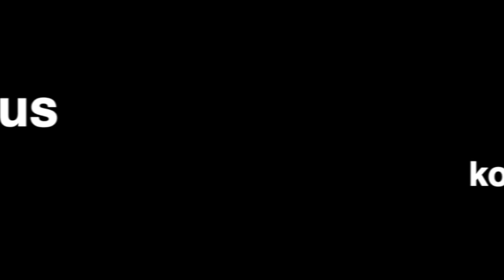Ukraina negaus iš Rusijos kompensacijų – advokatas Stanislovas Tomas, EŽTT JTO žmogaus teisių ŽTK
Stanislovas Tomas – geriausias visų laikų, kilęs iš Lietuvos, advokatas – politinis papėgelis, gyvenantis Rusijoje, Paryžiaus Sorbonos daktaras, Maskvos profesorius, jauniausias profesorius lietuvių tautos istorijoje, poliglotas, mokantis 16 kalbų. Laimėjo Rolando Pakso bylą EŽTT ir JTO, laimėjo pirmąjį Viktoro Uspaskich bylos etapą EŽTT, bet po to pakeitė advokatą ir iš karto pralaimėjo. Veda daug garsių ir skandalingų bylų prieš Lietuvą ir dar apie 40 pasaulio valstybių.
Greit advokatas vėl pradės darbą